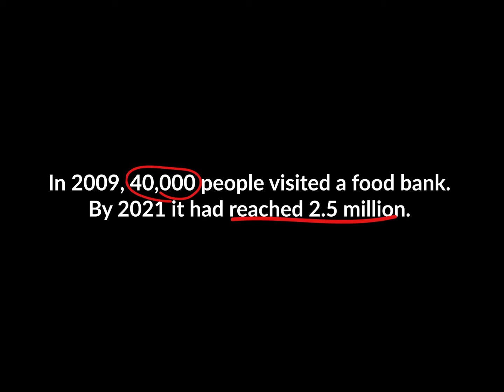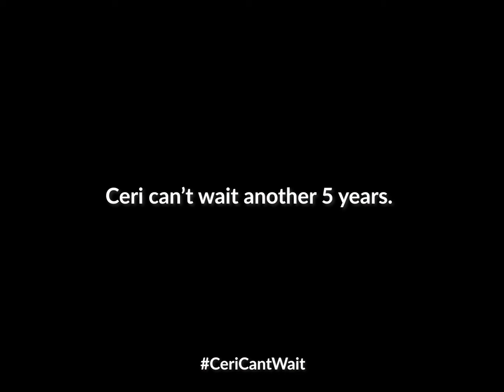Ceri Can't Wait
In 2009, 40,000 people visited a food bank. By 2021 it had reached 2.5 million. This is Ceri's story.